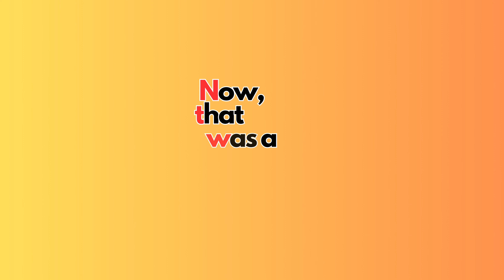Most number of Subscribers in Youtube - Channels